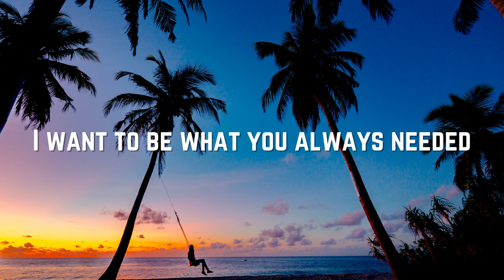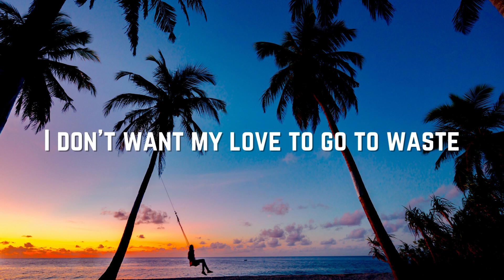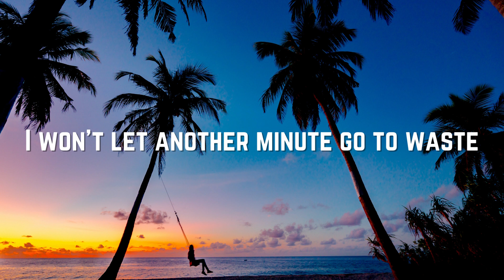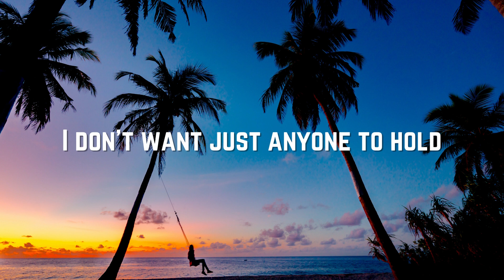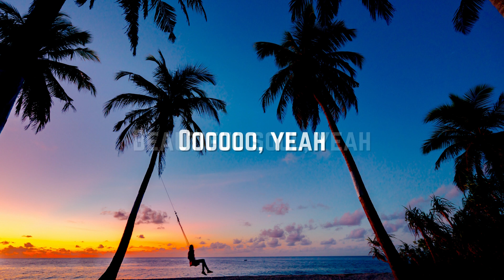Jesse McCartney - Beautiful Soul (Lyrics)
Lyrics: Jesse McCartney - Beautiful Soul

[Intro:]
I don't want another pretty face
I don't want just anyone to hold
I don't want my love to go to waste
I want you and your beautiful soul

I know that you are something special
To you I'd be always faithful
I want to be what you always needed
Then I hope you'll see the heart in me

[Chorus:]
You're the one I wanna chase
You're the one I wanna hold
I won't let another minute go to waste
Your beautiful soul, yeah

You might need time to think it over
But I'm just fine moving forward
I'll ease your mind
If you give me the chance
I will never make you cry c'mon let's try

Am I crazy for wanting you?
Maybe do you think you could want me too?
I don't wanna waste your time
Do you see things the way I do?
I just wanna know that you feel it too
There is nothing left to hide

[Chorus:]
I want you and your soul

[Outro]
Ooh, your beautiful soul, yeah
Oh, yeah
Your beautiful soul
Yeah
Yeah, yeah, yeah, yeah
Beautiful soul